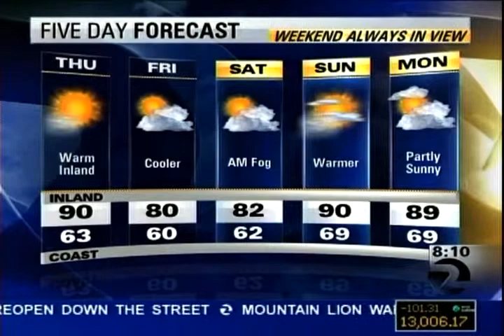103 WX TEASES KTVU